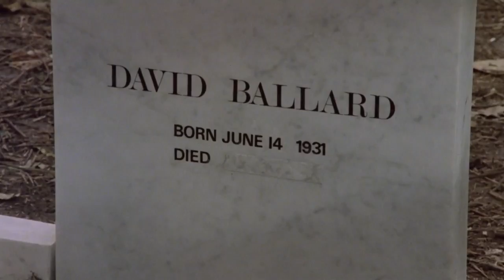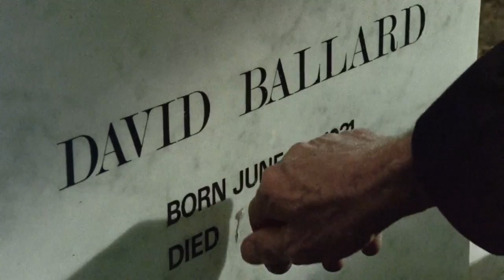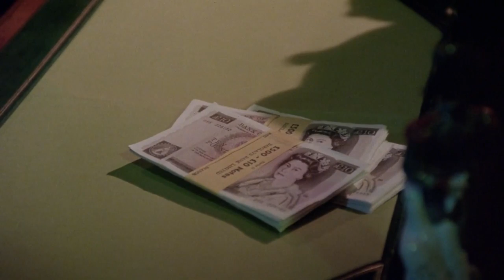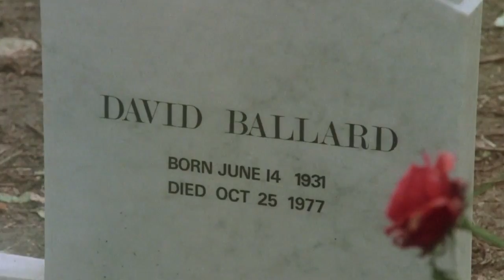DOMINIQUE (1978)🔴VISITA NUESTRO BLOG👇VIAJE A LO INESPERADO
Dominique (también conocida como Dominique Is Dead ) es una película de terror británica de 1979 protagonizada por Cliff Robertson y dirigida por Michael Anderson. La película está basada en el cuento de 1948 What Beckoning Ghost de Harold Lawlor .

Sinopsis:
Greedy David Ballard (Cliff Robertson) quiere obtener el dinero de su esposa Dominique (Jean Simmons), por lo que intenta volverla loca. Finalmente lo consigue y ella se suicida ahorcándose, pero aparentemente su fantasma a vuelto desde el mas allá, a perseguirlo y a reclamar su venganza...

Ttulos original:

Dominique

Director:

Michael Anderson

Guión:

Edward Abraham

Harold Lawlor

Valerie Abraham

Intérpretes: Cliff Robertson, Jean Simmons, Jenny Agutter, Simon Ward

Productor:

Andrew Donally

 Milton Subotsky

David Whitaker

Fotografía:

Ted Moore

Montaje:

Richard Best

País:

Reino Unido

Duración:

100 Minutos

Año:

1978

Género:

Terror, Thriller, suspenso